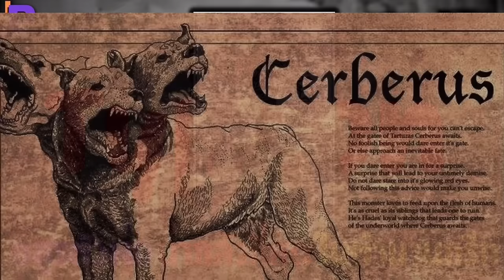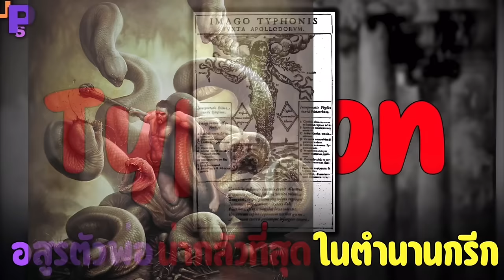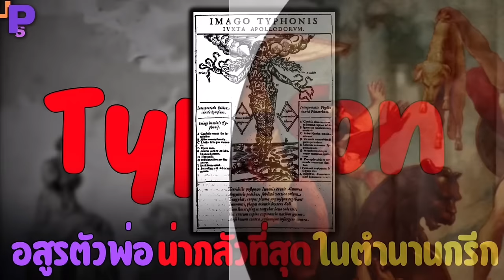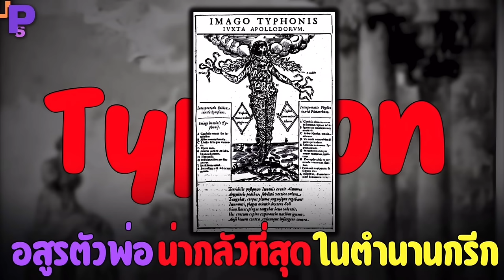ตำนานเทพกรีก สัตว์แปลก อมนุษย์ รวมคลิปที่สุดแห่งปี 2023 |Greek mythology, end of year 2023 [ENG SUB]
📚 ได้ที่ลิงค์นี้เลยครับ 👇
 (เล่มนี้เนื้อหาในคลิป)

TIMESTAMPs
0:00 - อสูรไทฟอน
7:00 - ไก่โบราณ
11:28 - อสูรกายทะเล
17:17 - นางเงือก
27:07 - 3 สัตว์แปลกกินคน
37:37  - นกจิกวิญญาณมนุษย์
41:49 - นกอมตะ ฟินิกซ์
46:33 - เมดูซา
56:15 - นางไม้